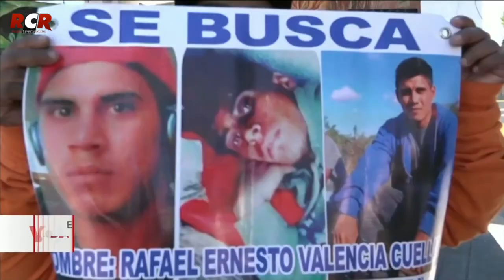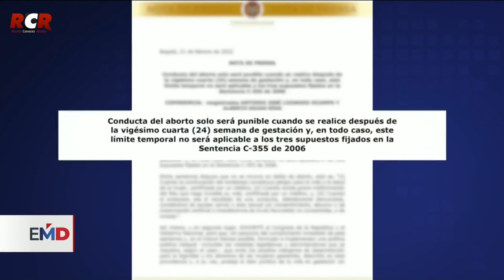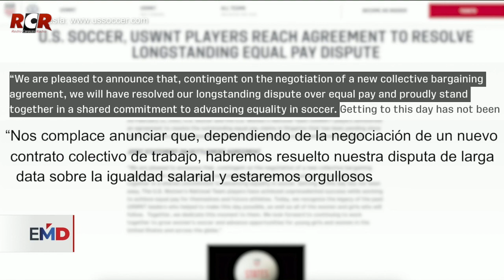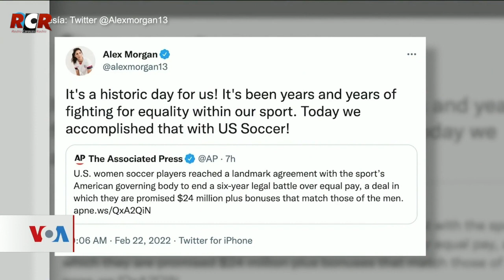RCR750AM -Voz De América Parte 2/2 - Miércoles 23/02/2022